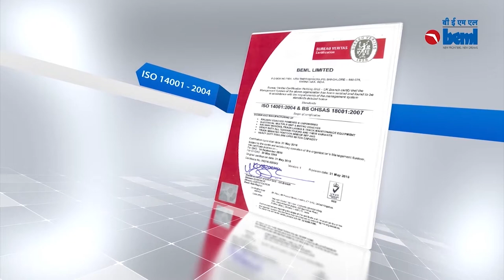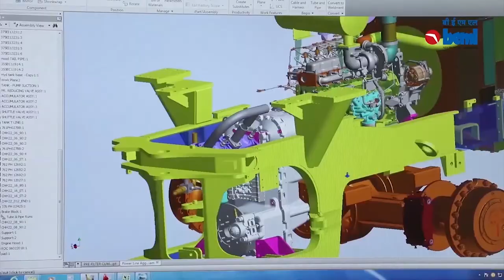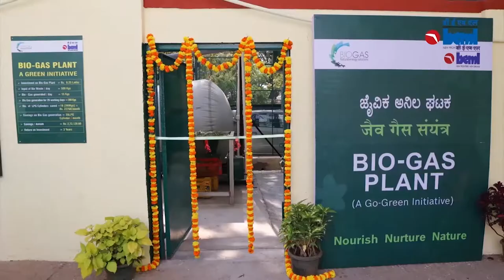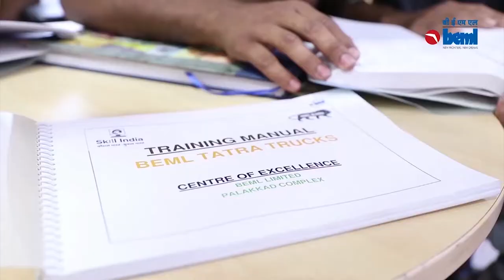BEML Corporate Film